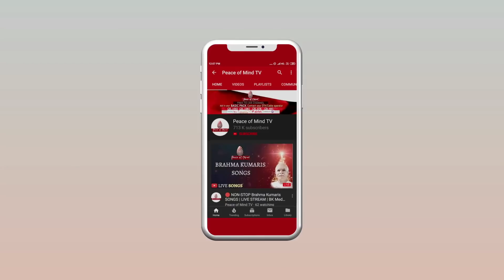आज की मुरली का सार 11-02-20 | Aaj Ki Murli Ka Saar | Essence of Murli By Bk Nalini DIdi | PMTV